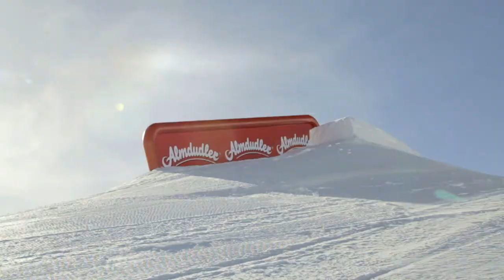Soelden_08-02-2012_Parkorama_FS_skipping-through-the-setup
Parkdesigner Christoph Schoepf finished the set up in the Almdudler Snowpark Soelden. Filmer Florian Albert and Photographer Rudi Wyhlidal grabbed a bunch of riders to check it out! Enjoy the clip!